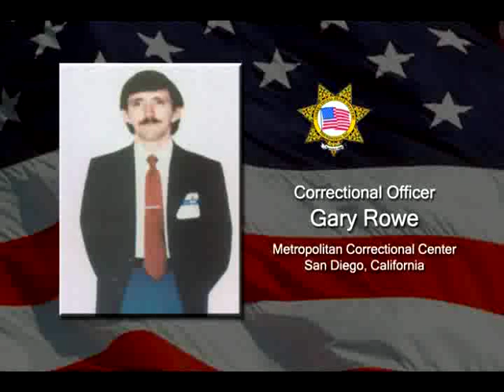CPOF - Project 2000 XVI - Memorial Service & Memorial Luncheon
Project 2000 XV1 took place in June, 2005 in Portland, Oregon.